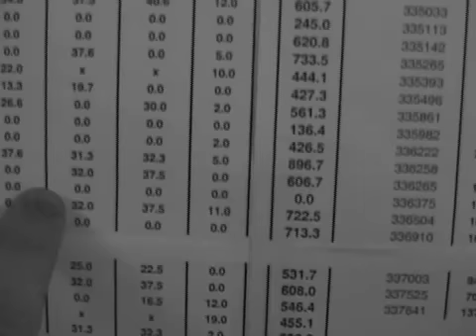Big Eyed Fish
Music Video for Dave Mathews band' Big Eyed Fish'